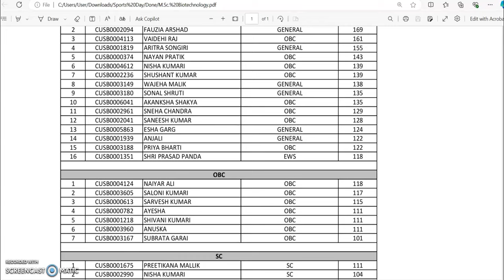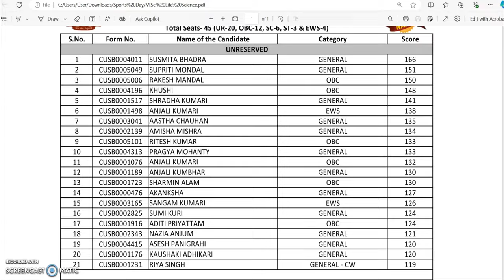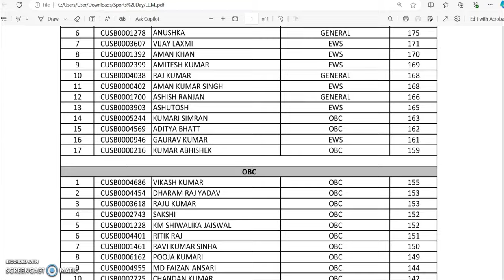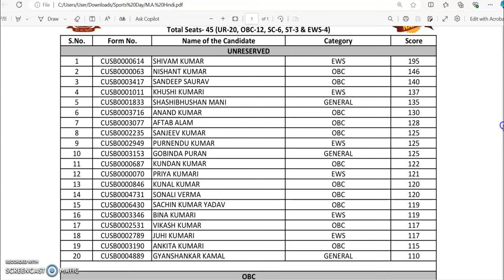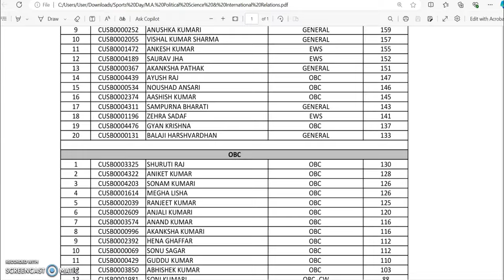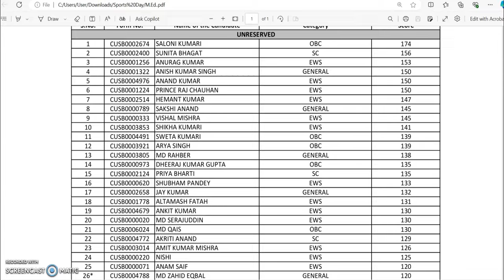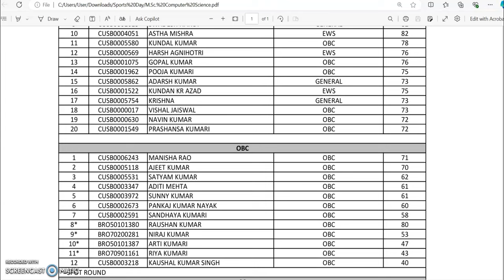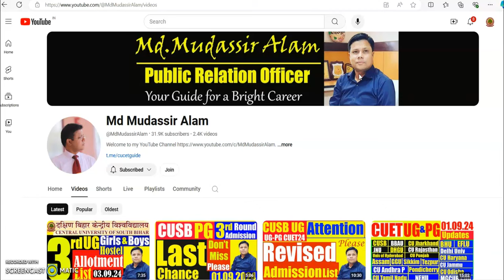04.09.2024 | CUSB Final Admission List for PG Programmes | Spot Round | Waitlist Confirmation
Final Admission List of Central University of South Bihar CUSB for 28 Postgraduate (PG) programmes released on 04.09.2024